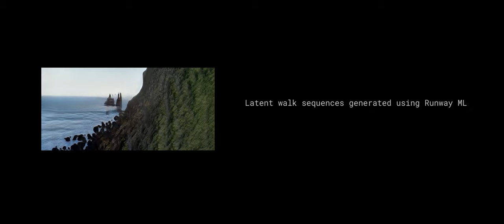Tristan Kasten-Krause - "From Thin Air" ft. Lisel (Official Music Video)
Tristan Kasten-Krause - From Thin Air

Video by John Syzonenko & Charles Gangemi

Co-written by Tristan Kasten-Krause and Lisel

Featuring Performances by:
Lisel (Eliza Bagg) - Voice
Tristan Kasten-Krause - Double Bass

"The video for From Thin Air was created with directors John Syzonenko and Charles Gangemi using machine learning programs. We ran over 200 unique pieces of Icelandic photography and video by artist Chris Cubellis through AI software to create landscapes that are augmentations of real locations. From there the video was performed in real time through the visual-performance software TouchDesigner, so that it could reflect the emotional arc of the music as it unfolds. Potential Landscapes is an album that creates sound-worlds in between real and imagined space, in the hopes of creating alternate locations during a time of shared physical isolation. 'From Thin Air' is cathartic music based on shared loss. The name has a double meaning, something can either disappear from thin air, or emerge from thin air - it's the bittersweet space we are inhabiting right now."
-Tristan Kasten-Krause